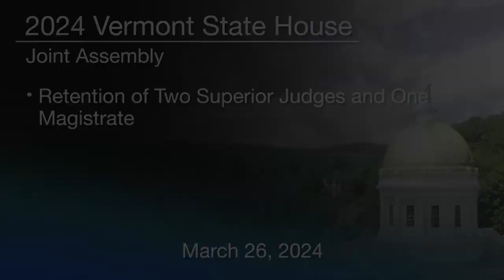Vermont State House - Joint Assembly: Retention of Two Superior Judges and One Magistrate 3/26/2024